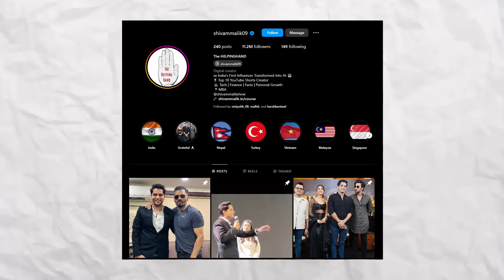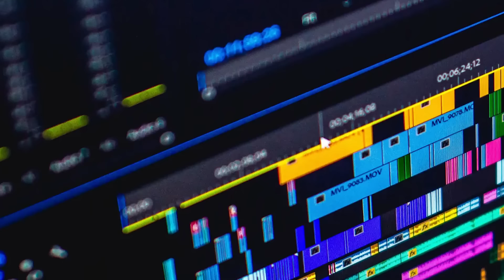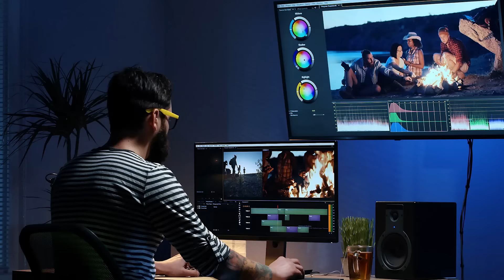Short video viral karni ki Trick | 100% WORK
Es video ko dekhna dosto.
100% sikh jaoge short video viral kese hoti hai,short video pr views kese aate hai,short video se paise kaise kamate hai.
GENERATE YOUR 2ND SOURCE OF INCOME By Creating Short videos

Thankyou❤️